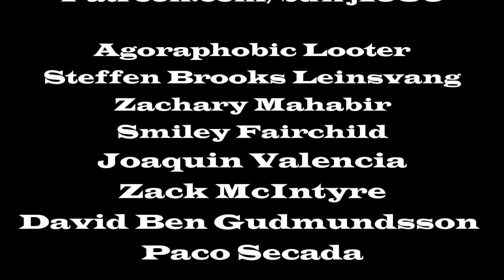Wrestling Counters 6